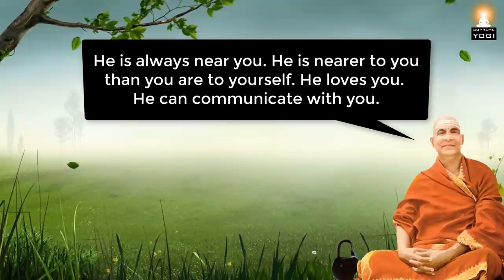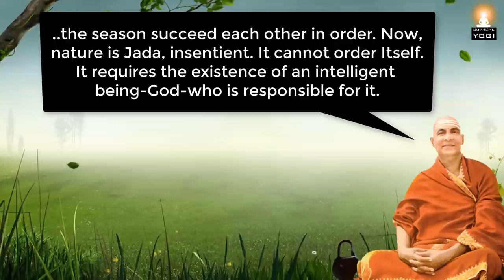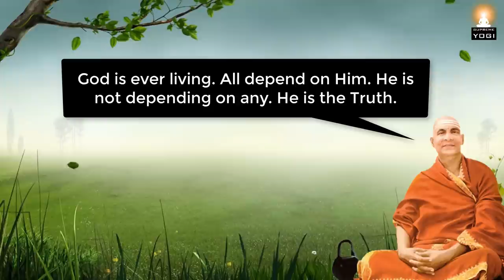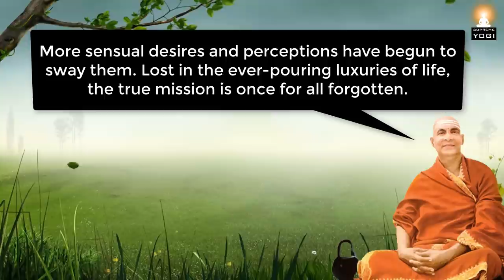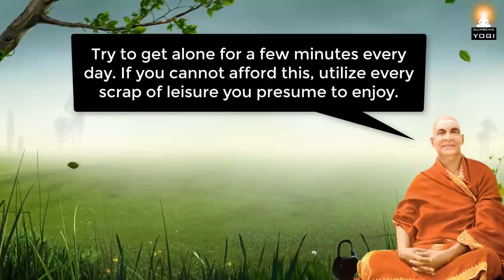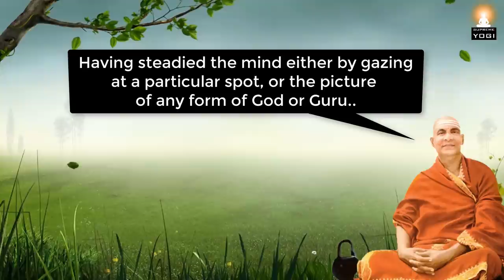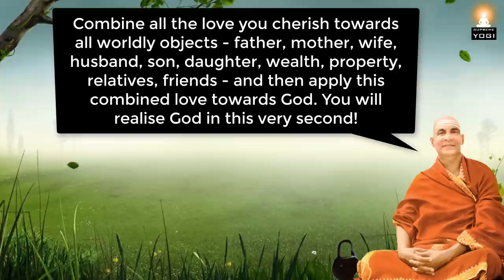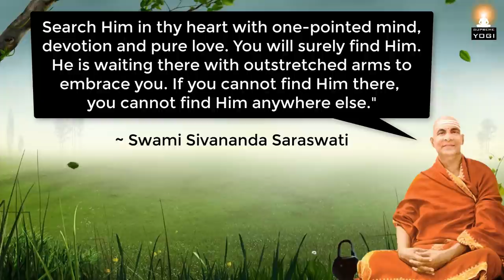How to Experience God? | Do this everyday and see what happens! (Life changing video)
How to experience God? How to see God? How to know God? How to reach God? Who is God? What is God? Is there a God? Where is God? How to realize God? Man wants an answer to these eternal questions. Indian yogi and Self-realized guru Swami Sivananda answers wonderfully about the existence of God, how we all can realize God and also shares with us an easy way to know and experience God in meditation. All spiritual aspirants must watch this.

About Swami Sivananda:
Swami Sivananda (1887–1963) was one of the great Self-realized masters of India. In his life he pursued two careers, that of a successful physician and that of a yogi and sage.

Swami Sivananda was a prince among men, a jewel among saints. Service and love were the weapons he used to conquer the hearts of men. Swami Sivananda did not found a new religion, nor did he develop any new rules of ethics and morality. Instead, he helped the Hindu become a better Hindu, the Christian a better Christian, the Muslim a better Muslim.

There was an enduring power in Swami Sivananda – in his thoughts, his words and his deeds. He was the divine power of truth, purity, love and service.

Excerpt Source info:
'God Exists' by Swami Sivananda
'Conquest of Fear' by Swami Sivananda

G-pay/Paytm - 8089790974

Background Graphics:
Fimproducciones7